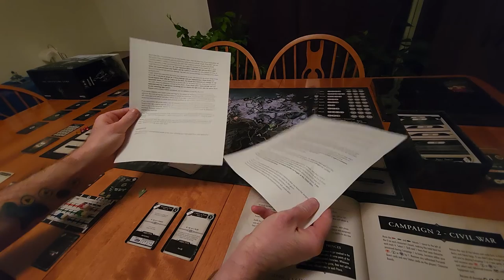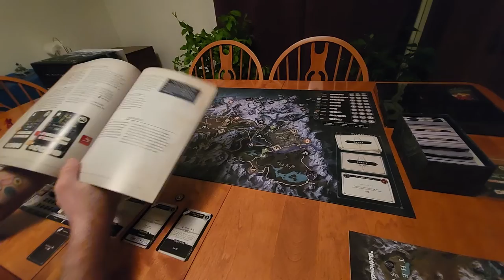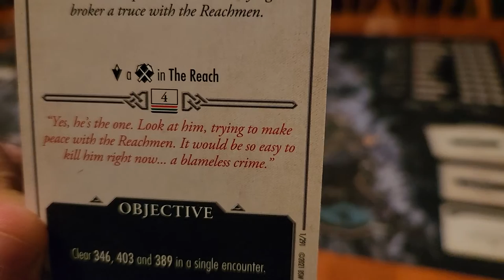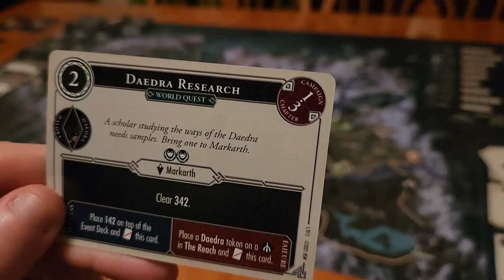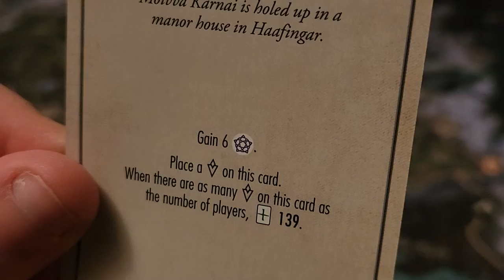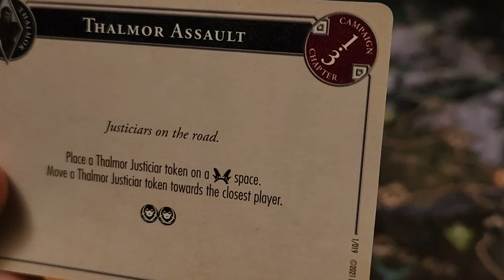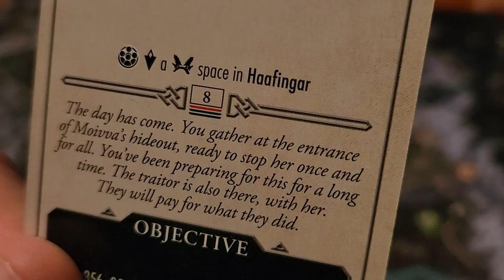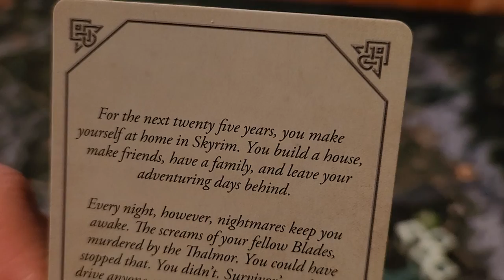The Elder Scrolls V: Skyrim The Adventure Game - Campaign 1: Chapter 3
Welcome back to another episode of Board Games Are For Everybody.

Today we are continuing on with The Elder Scrolls V: Skyrim The Adventure game and taking on Chapter Three of the first Scenario.

Hopefully you all enjoyed this video. Until next time just remember that Board Games Are For Everybody!